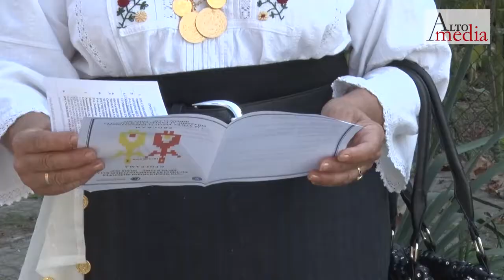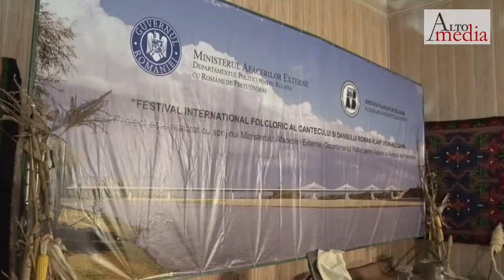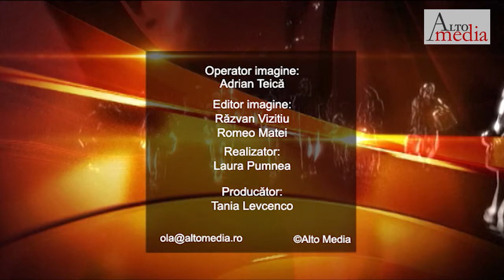OLA 108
Joc şi cântec în Timocul Bulgăresc